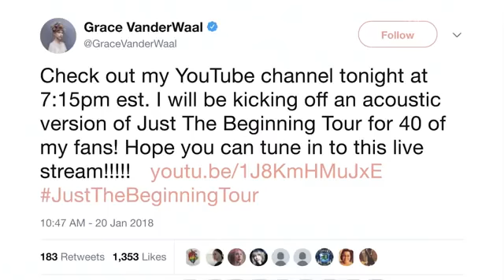America's Got Talent Winner Grace Vanderwaal Pulled Off A Secret Show for Her Biggest Fans